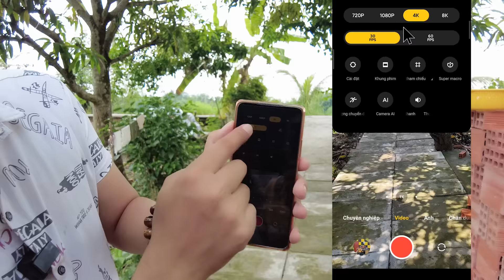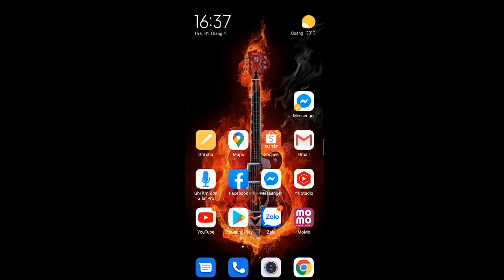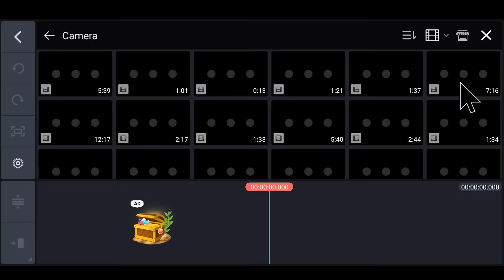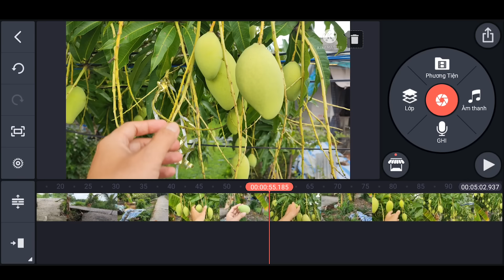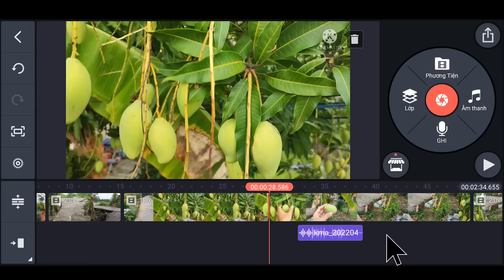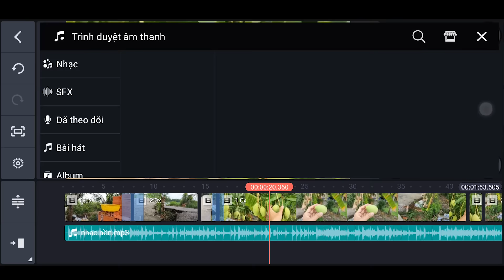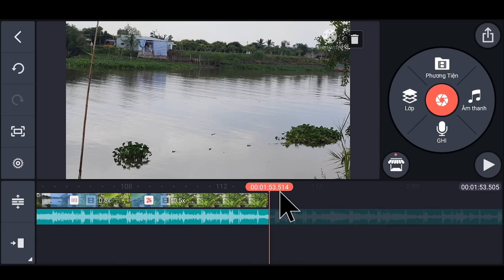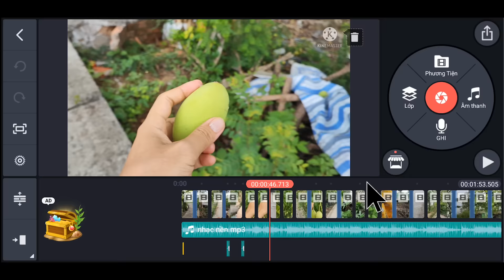Hướng Dẫn Quay Phim Trên Điện Thoại - Chỉnh Sửa Hoàn Thành Video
💥Trong video này Thế Tâm sẽ hướng dẫn các bạn cách Quay Phim, chỉnh sửa, cắt ghép, thêm nhạc, thêm hiệu ứng để hoàn thành hoàn chỉnh một video.

Mong rằng video này sẽ giúp ít đối với những bạn mới bắt đầu làm Youtube, hoặc những bạn muốn biết cách chỉnh sửa video như thế nào.